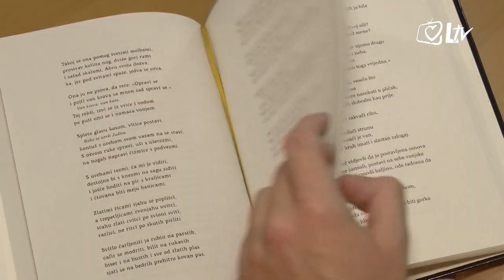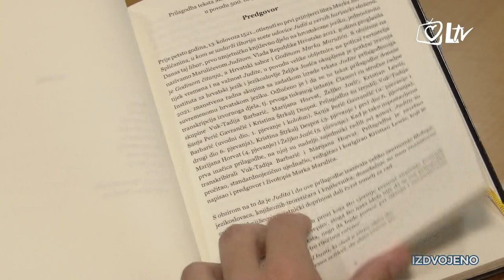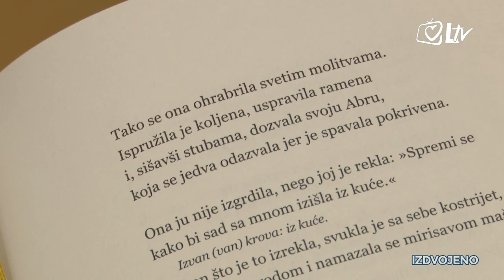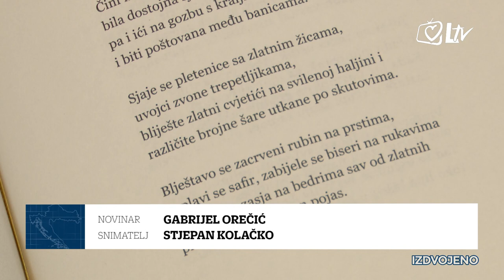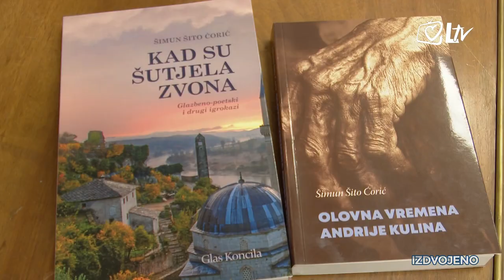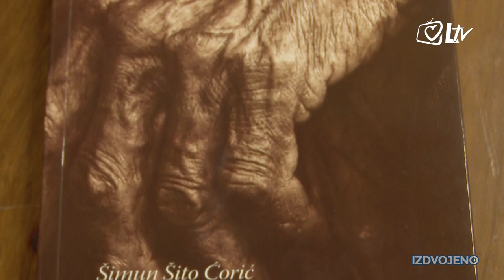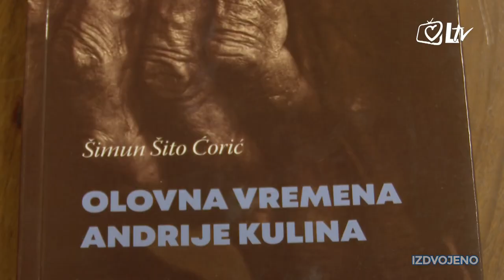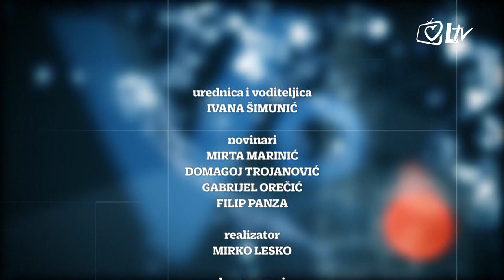Izdvojeno - 500. obljetnica tiskanja prvog izdanja 'Judite' Marka Marulića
Povodom 500. obljetnice tiskanja prvog izdanja ‘Judite’ Marka Marulića, govorimo o tom prvom umjetničkom epu hrvatske književnosti ispjevanom na hrvatskom jeziku, kao i o njezinu autoru Marku Maruliću, ocu hrvatske književnosti.

Kako je Marko Marulić biblijskoj pripovijesti dao književnu obradu i ispjevao ‘Juditu’ u versih harvacki – tema je večerašnje emisije. Naša je gošća profesorica s Katedre za stariju hrvatsku književnost Odsjeka za kroatistiku Filozofskog fakulteta Sveučilišta u Zagrebu, izv. prof. dr. sc. Dolores Grmača.